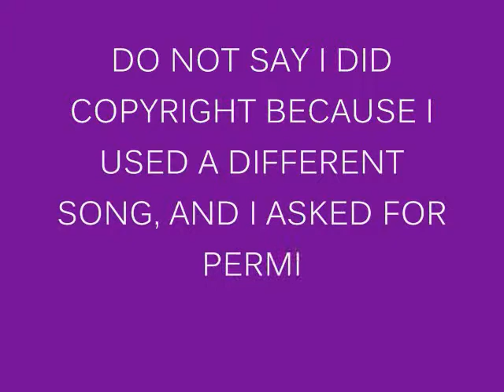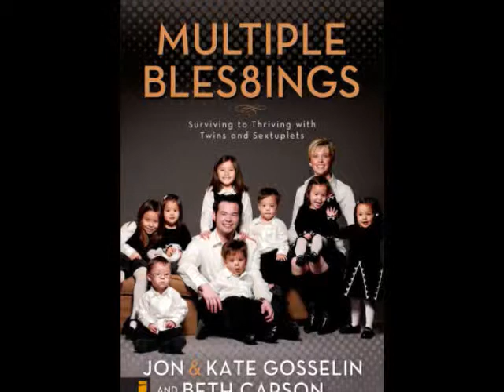The Gosselin Ten//Funkytown (Alvin & The Chimpmunks Style)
THIS VID IS NOT COPYRIGHT.
I GOT THIS IDEA FOR A VID FROM: mightylilskittle, AND I ASKED IF I COULD USE HER IDEA.
THANK YOU: mightylilskittle FOR LETTING ME USE YOUR IDEA.
THANK YOU THNK YOU THANK YOU THANK YOU THANK YOU THANK YOU THANK YOU THANK YOU
DONT FORGET TO RATE AND COMMENT
COPYRIGHT OF THIS VID
2008
minischnauzers4ever
~i love the gosselins~
A note to everyone who watches:
Thank you so much, and I hope you enjoy!!!
~~``**NOOOO HATE COMMENTS!!!**``~~
Credit To:
mightylilskittle